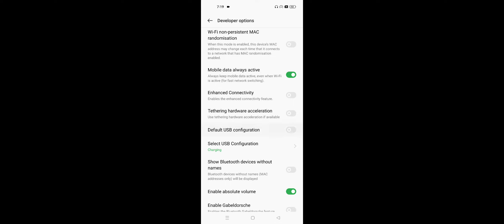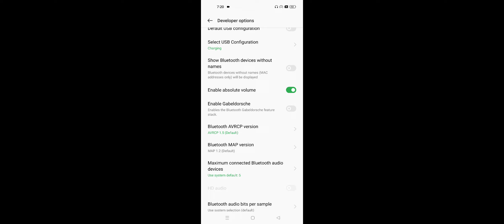Absolute Volume in Bluetooth Realme Phone